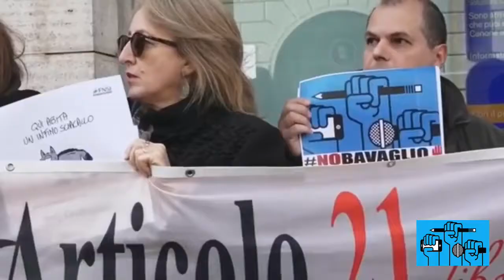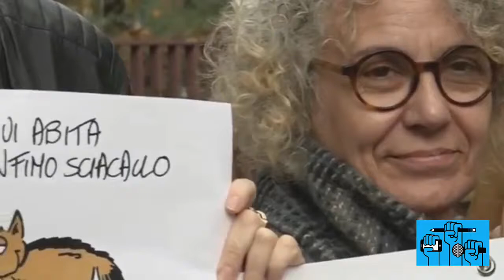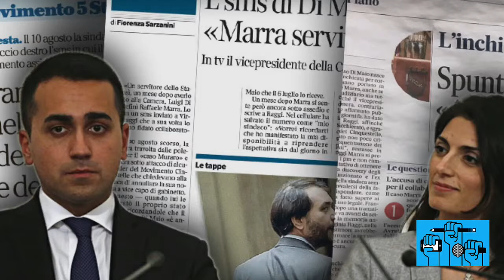GIU' LE MANI DALL'INFORMAZIONE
Giornalisti in piazza per difendere la libertà di informazione. In piazza Santi Apostoli il flash mob giulemanidallinformazione, organizzato da Fnsi e Ordine dei giornalisti, con la Rete NoBavaglio, Articolo 21 e Contro Corrente Roma, a sostegno della libertà di stampa dopo gli attacchi del vicepresidente del Consiglio, Luigi Di Maio, e di Alessandro Di Battista.